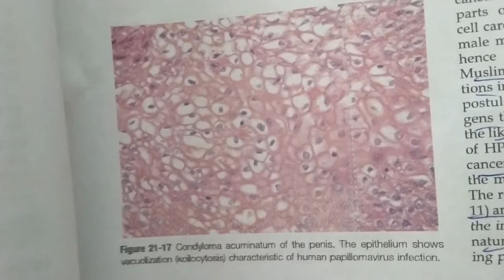image condyloma acuminata of penis || Pathology